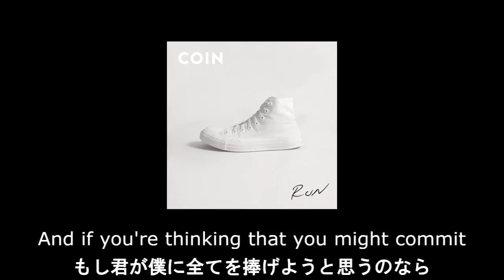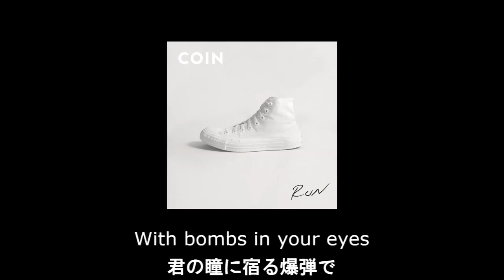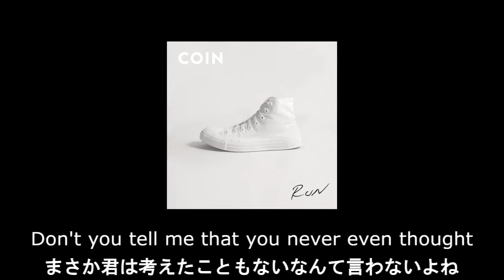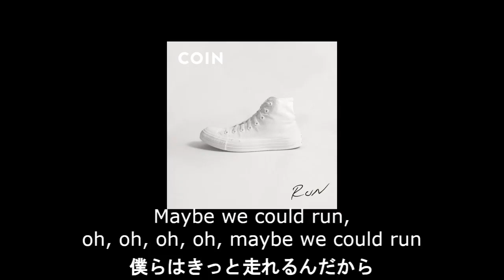【和訳】COIN - Run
訳注)
0:38 evangelist:IT業界の新しい職種、あるいはその役割を担う専門人材。ITのトレンドや技術について、ユーザーやエンジニアなどに分かりやすく説明し啓蒙することを仕事とする。
0:51など something tells me ～: 何となく～だと思う

👤COINとは？
・2012年に結成された米ナッシュビル出身のインディーポップバンド。
・2015年にデビューアルバムをリリース、収録曲"Run"(この曲)がラジオで人気を博す！
・2017年に2ndアルバム"How Will You Know If You Never Try"をリリース(昨日で5周年)、リードシングル"Talk Too Much"がUS Altチャート8位のヒット！。
・3/25に4thアルバム"Uncanny Valley"をリリースした。